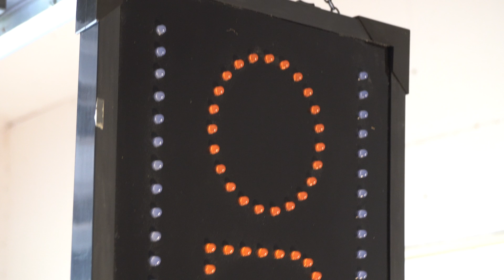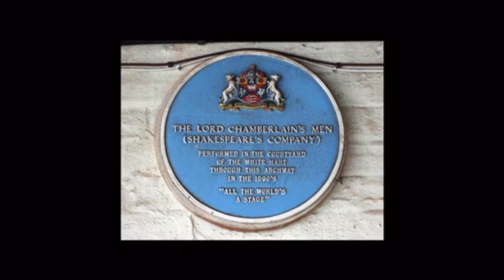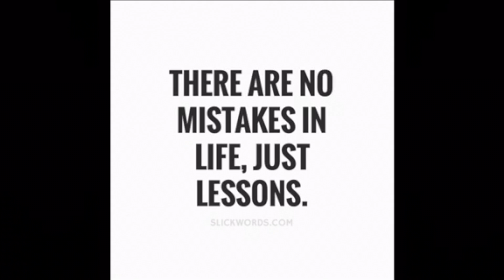King Lear Vinney Mila